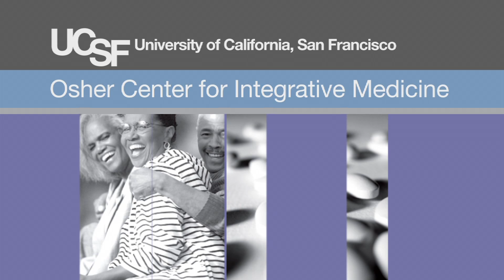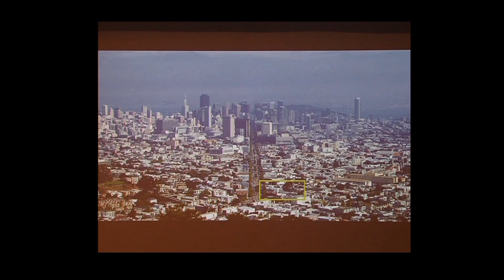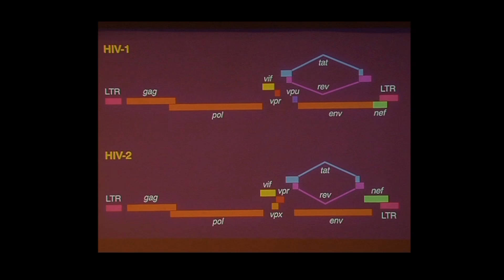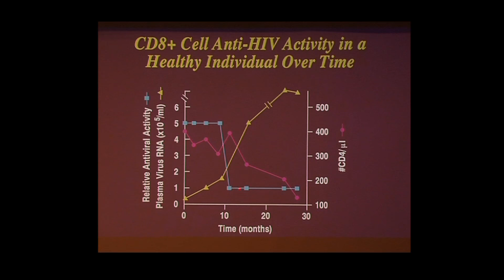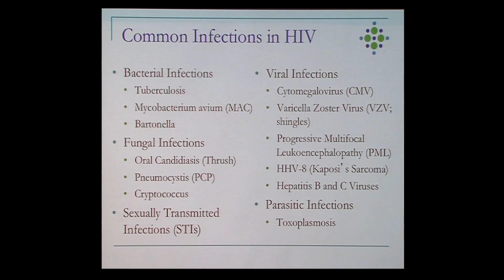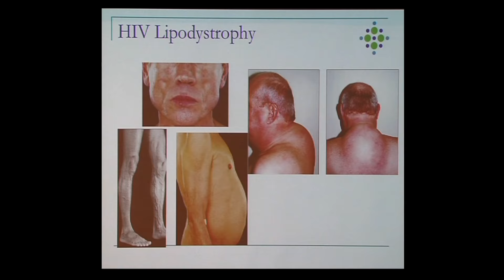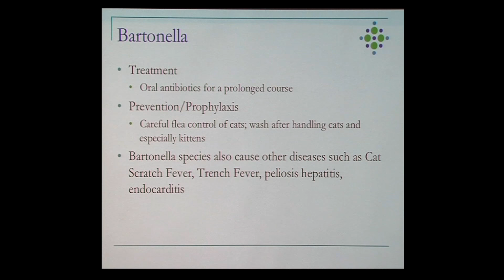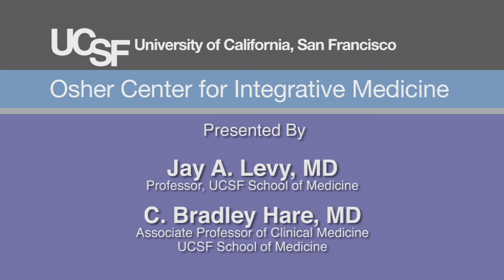HIV: A Primer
Dr. Jay Levyan, an AIDS and cancer researcher at UCSF, discusses the discovery of HIV and its basic science. Then, Dr. C. Bradley Hare, Associate Professor of Clinical Medicine and Medical Director, UCSF HIV/AIDS Division at San Francisco General Hospital, explores HIV and its diseases through case presentations from the clinic.

HIV: Past, Present and Future -- Mini Medical School for the Public Presented by UCSF Osher Center for Integrative Medicine